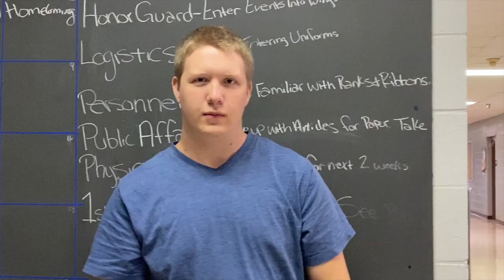Lewis County High School Senior Music Video 2022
This is the SENIOR CLASS VIDEO. Every effort was to include videos of ALL LCHS Seniors.